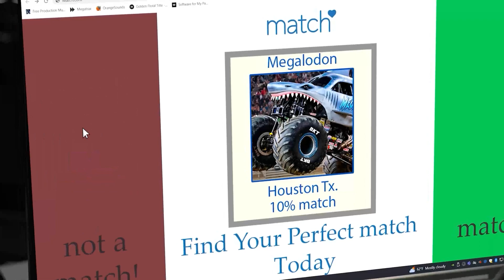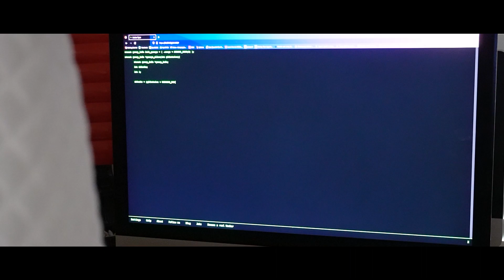BHS Ursa Cup 5th-8th